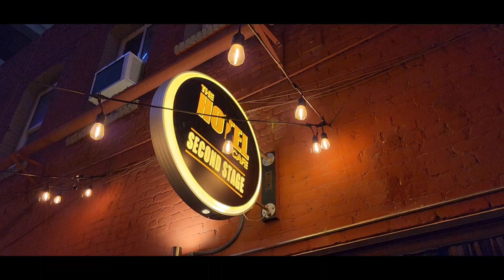Scott Rocco (@ScottRocco) "Into Your Arms" live from The Hotel Cafe (June 2, 2023)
Scott, Connor and Brett always jam on this song by The Lemonheads.  Here is "Into My Arms" from The Hotel Cafe.

All photos/videos were taken by me handheld, using a ShiftCam ProGrip, recorded & edited with a Samsung Galaxy S22 Ultra